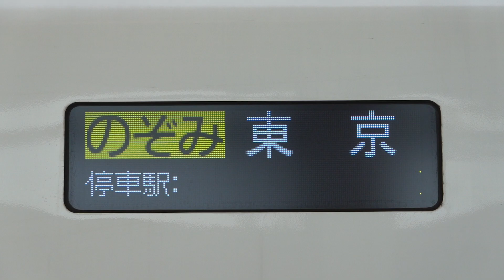20210806 のぞみ232号東京行き 新大阪駅電光掲示板